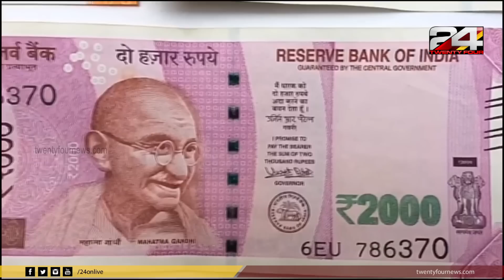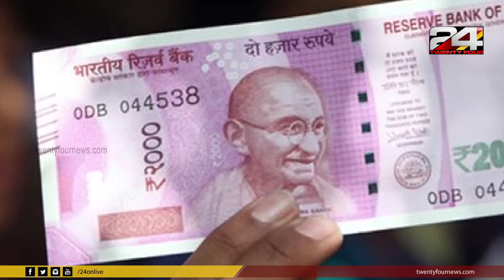2000 രൂപ കറൻസി അച്ചടി നിർത്തിവെക്കുന്നു| 24 Special